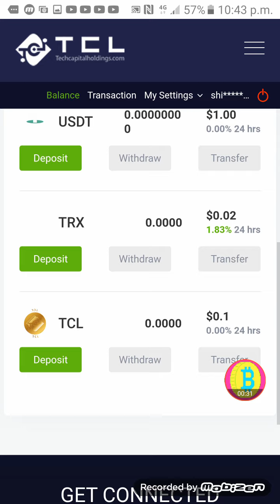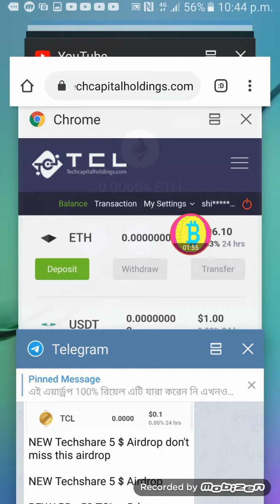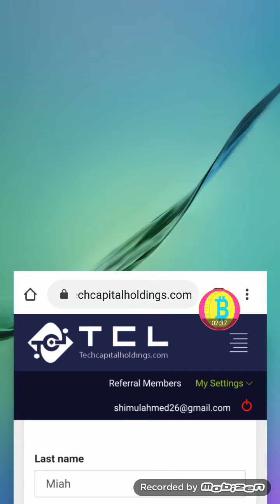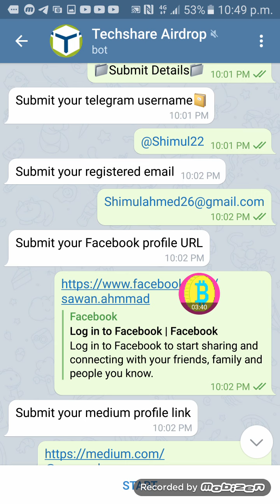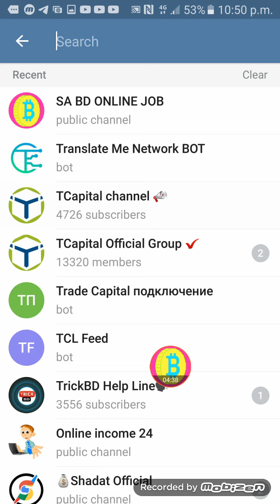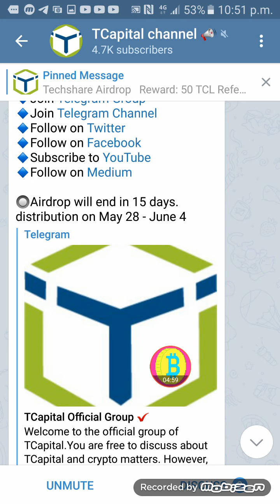New Exchange Airdrop 5$ সবাই পাবেন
Alchemy Wallet
Instant 5 ACH 5$

Listing soon Binance

Singup With gmail
Invite Code👉ssea34

Must Use Invite code

🔥 IQONIQ Airdrop 🔥
🎁 Rewards $5 Worth IQQ
💰 Value $5

100% LEGIT AIRDROP
free LOOP 50 TOKEN REWARD

wc to free online income